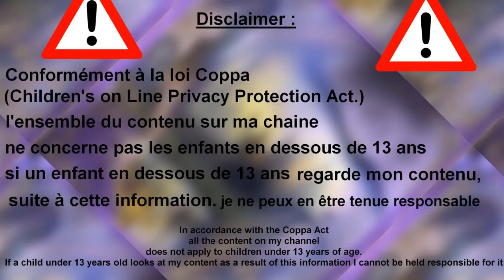🖋️🖋️🖋️LA LETTRE OUBLIEE 15 ✉️✉️✉️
Coucou Voici ton épisode  LA LETTRE OUBLIEE 15

🎵 La Musique de cette vidéo est proposée et interprétée par : Jonny Easton